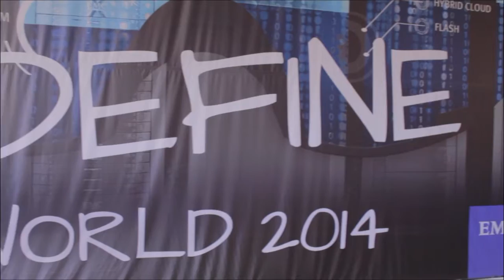Craig Wuerzberger | EMC World 2014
Craig Wuerzberger, Sub-Zero Group, with Dave Vellante and Steve Kenniston at EMC World 2014

According to theCUBE host Dave Vellante, EMC World this year has attracted a big crowd of over 12,000 people. He was co-hosting together with Steve Kennistonn for the annual show in Las Vegas, welcoming Craig Wuerzberger, a Systems Engineer at Sub-Zero.

“Tell us a bit about Sub-Zero, what your role is there?” asked Vellante.

“Well, Sub-Zero is obviously a manufacturer of a very high-end of both cooking and refrigeration appliances. Been around since the 1940’s and we actually brought in the Wolf appliance and the cooking line the year 2000. My role there is a Systems Engineer. So, I am basically in charge of everything involving server, storage, backup, data protection. Been there for 14 years now. So, I have got my feel pretty wet in that area,” replied Wuerzberger.

Asked to describe the revolution of Sub-Zero’s IT environment, this was his take:

“It’s actually pretty large. Originally the size of the entire IT department was about eight people. We now have a staff of about 40. I think we are at about 45 now — that includes not only the systems and network people, but also our application development and our IBM-i area,” responded Wuerzberger.

“What are the big systems or applications that you are running?” continued Vellante.

“We are a Microsoft shops so we run a lot of SQL, we run Microsoft Exchange… we do our ERP system is a Systems i or an IBM-i. So, we are running that Infor XA to do our ERP and our item inventory,” Wuerzberger said.

“About five years ago we were running just a Symantec netbackup environment running on an SL-500 tape library 150 tape capacity,” Wuerzberger went on.

“In fact, at that time however, with the increasing storage and the increasing things that we had added to the systems over the years, it suddenly went from adequate to completely inadequate in a matter of a few years probably. So, we ended up getting into a situation where our backup system was not able to handle what our current load was as far as data protection and we had to come up with a solution to find a way to fix it,” obliged Wuerzberger when asked to talk about how the Data Protection has evolved.

The virtues + vices of virtualization

“Talk about virtualization at the time. What was the virtualization strategy, how fast were you virtualizing?” quizzed Vellante.

Craig commented by saying the following; “We implemented virtualization… in 2008, and it went from one or two systems to… 75 percent virtualized in a year-and-a-half. The ROI in our virtualization project we hit it in less than three months. So, it was huge flip. We had a whole bunch of servers that were ready to just die, and we just flip them all over.”

“That rapid pace of virtualization must have put even more stress in your backup environment,” commented Vellante.

“It did. Absolutely it did because now from our point of view we didn’t really have a virtual backup strategy. It was more of a physical turned virtual. We had treated them as if they were physical services,” pondered Wuerzberger.

When asked about the whole process when they brought in Avamar and Data Domain, Wuerzberger said, “We brought in Avamar in March of 2012 and it was probably one of the most successful implementations that we have done probably right up with VMware. The system was brought in-house in February, it was brought up on March and by the end of March we were in full production, full backups and I was already starting to turn down our net backup solution.”